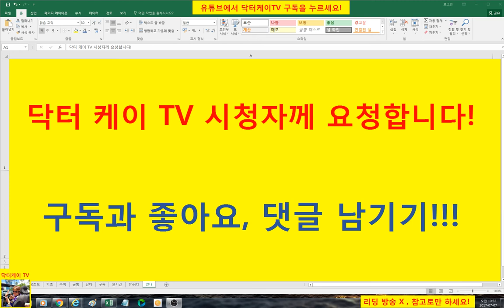= 닥터케이 TV = 실시간 주식매매 방송/시청자님께 요청합니다!